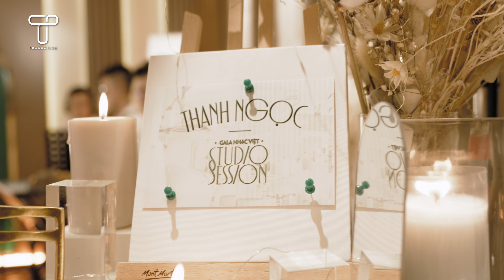Thanh Ngọc x Ngô Quỳnh Anh - TRI KỶ / version 2022 / Gala Nhạc Việt Studio Session (Tập 6)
• Gala Nhạc Việt Studio Session • Tập 6 •
TRI KỶ
Sáng tác / Composer: Trần Vũ Anh Bình
Trình bày / Singer: Thanh Ngọc @thanhngocofficial x Ngô Quỳnh Anh @ngoquynhanhofficial
Ban nhạc / Band: OpenParty

• GALA NHẠC VIỆT STUDIO SESSION (GNVSS) được ra mắt dưới định dạng series âm nhạc liveband đầy cảm xúc. Các ca sĩ sẽ thể hiện những bài hát độc quyền, những sáng tác mới hay những bản phối mới chỉ có tại chương trình (Hit Songs). Đan xen âm nhạc, các ca sĩ còn mang đến những cuộc trò chuyện đầy thú vị, vui nhộn cùng host - giám đốc âm nhạc, nhạc sĩ Châu Đăng Khoa & đạo diễn Đinh Hà Uyên Thư (Stories). GALA NHẠC VIỆT STUDIO SESSION được phát trên kênh YouTube Gala Nhạc Việt, bắt đầu từ 11/07/2022 •